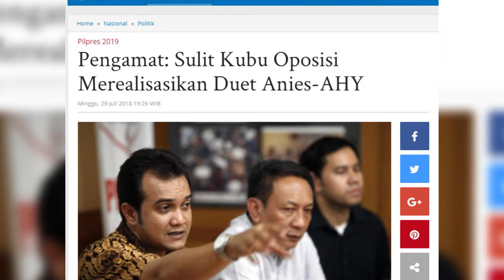Tak Direkomendasikan Itjima Ulama, Bagaimana Nasib AHY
Nasib Agus Harimurti Yudhoyono (AHY) di Pilpres hingga hari ini belum jelas

Apakah dijadikan cawapres Jokowi, Prabowo atau Anies Baswedan